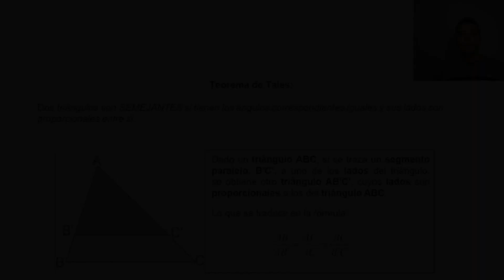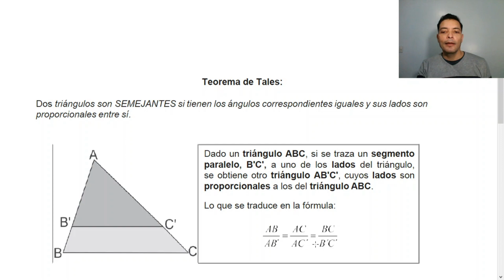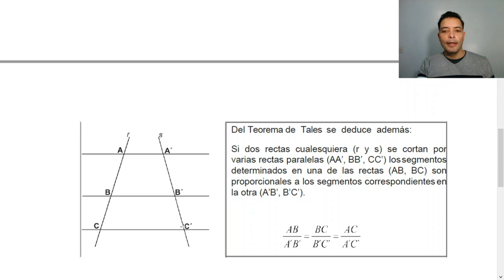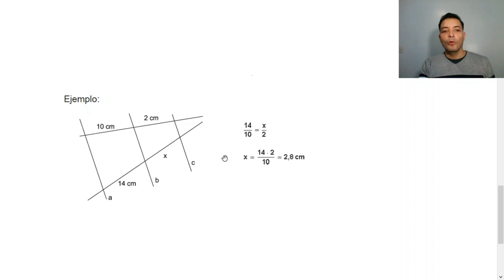Teorema de Tales explicacion y ejemplos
En este video explicamos el Teorema de Tales, con el que puedes calcular medidas de segmentos a partir de otras medidas conocidas cuando líneas paralelas cruzan otras líneas cualesquiera, o cuando una línea paralela a uno de los lados de un triángulo se coloca dentro del mismo.

PALABRAS CLAVE O ETIQUETAS